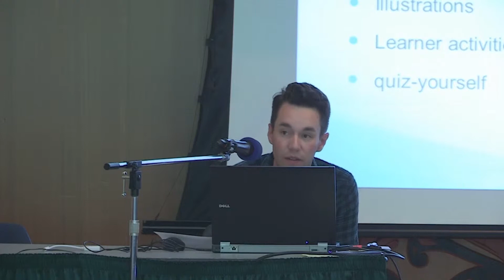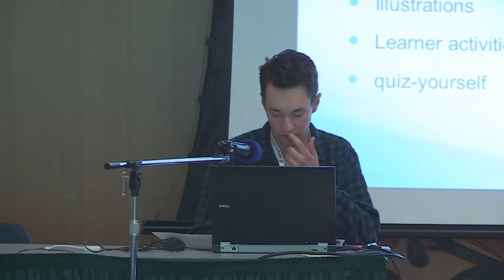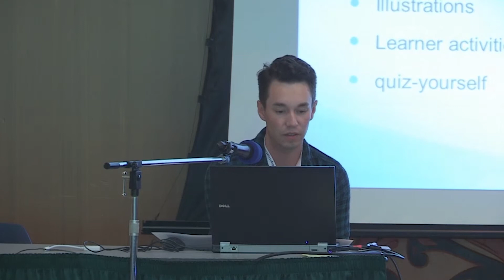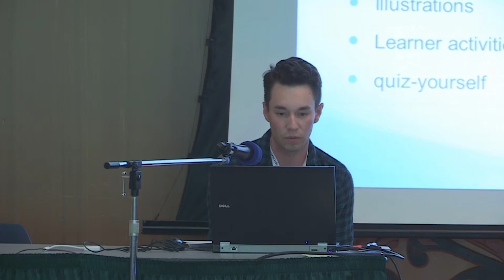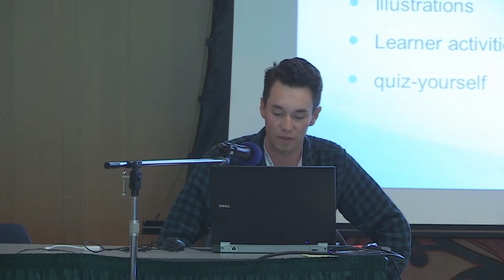Aaron Leon, Indigitization Futures Forum 2016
Aaron Leon, Language and Culture Program, Splatsin Tsm7aksaltn (Splatsin Teaching Centre) Society, speaking at the 2016 Indigitization Futures Forum, Panel 4: Connecting Time-Based and Other Media for Community Integration